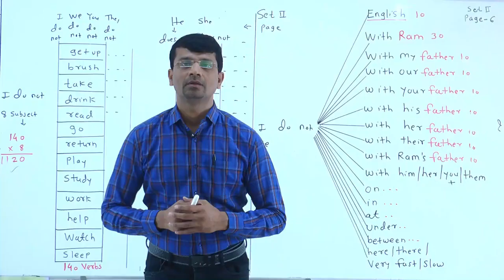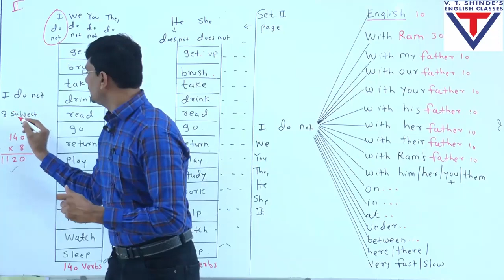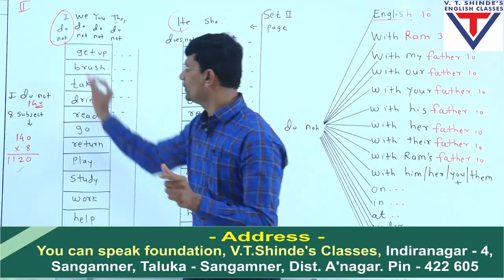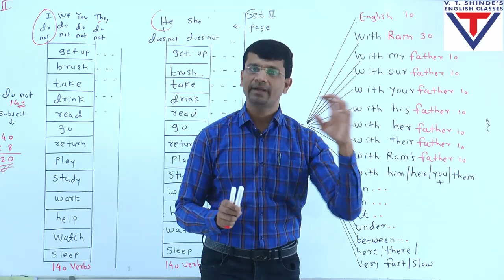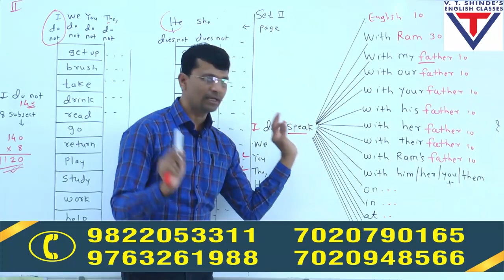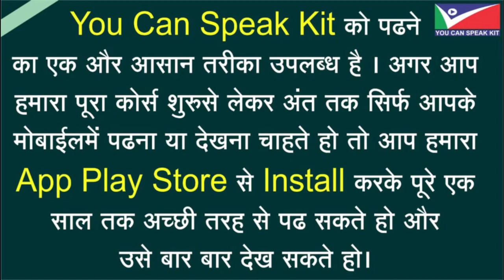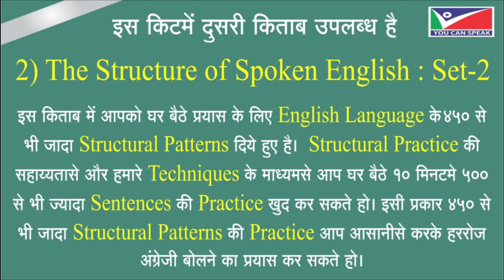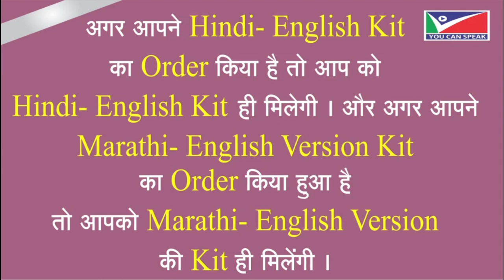SPOKEN ENGLISH DAY 2 PRACTICE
Dear Student जर आपल्याला आमच्या   App मधून संपूर्ण स्पोकन इंग्रजी आणि व्याकरणाचे सर्व  Videos  क्रमाक्रमाने पहायचे  असतील  तर कृपया  V. T. Shinde's Spoken Kit & Classes हे अँप त्वरित इन्स्टॉल करा*

 👉या अ‍ॅपमध्ये  2 मुख्य कोर्स उपलब्ध आहेत*.

 ✳️1) 60 To 90 Days स्पोकन इंग्लिश कोर्स 4 पुस्तकांसह  किंमत फक्त 1255/-Rs आहे*

Validity For 18 Months*

 👉जर तुम्ही या अँप मधून हा कोर्स  1255/- रुपयात  खरेदी केल्यास आपल्याला आमची 4 पुस्तके  आपल्या पत्यावर नक्की मिळतील. पुस्तकांची नावे

 1) You Can Speak Book Set -I*

 *2) The Structure of Spoken English Book Set- II*

3) A-Z Grammar Book Set -III*

 4) The Best Book for Spelling Writing & Pronunciation -Set IV*

 ✳️वरील 4 पुस्तके  आपल्या पत्त्यावर पोस्टद्वारे विनामूल्य मिळतील.  त्यासाठी आपल्याला  कोणतेही अतिरिक्त शुल्क द्यावे लागणार नाही.*

 कृपया 1255/-Rs.चा  स्पोकन इंग्लिश चा कोर्स खरेदी केल्यास तुमचा पूर्ण नाव पत्ता, पोस्टल पिन, मोबाइल आमच्या पुढील  मोबाईल नंबर  वर 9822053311 किंवा  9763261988 जरूर  पाठवा.  पोस्टाद्वारे  आपल्याला ही 4  पुस्तके 8-दिवसांमध्ये मिळतील.*

 ➡️60-90 दिवसांचा स्पोकन इंग्लिश कोर्स  पुढील लिंकवरून सुद्धा  आपण  Direct या App मधून खरेदी करू शकतात*

स्पोकन इंग्लिश कोर्समध्ये  50-तासांहून अधिक  क्रमप्राप्त Day-wise Course Videos  आहे  आणि हा कोर्स आपल्या मोबाइलमध्ये 18 महिन्यांकरिता वैध राहील . तसेच या अ‍ॅपमध्ये सर्व Videos आपण Off line डाउनलोड सुद्धा करू शकता आणि दीड वर्षांपर्यंत वारंवार  पाहू शकता  तसेच घरबसल्या  सराव करू शकता

❇️ 2) या अँप मध्ये दुसरा अतिशय महत्वाचा A-Z Grammar With Writing Skills हिंदी -इंग्लिश  Version मधील कोर्स आहे. हा कोर्स मराठीत उपलब्ध नाही.  तसेच या कोर्स सोबत 4 पुस्तके उपलब्ध नाही.  हा कोर्स  इयत्ता 7th वी ते इयत्ता 12 वी पर्यंत आणि  कोणत्याही स्पर्धात्मक परीक्षेत उत्तम मार्क्स  मिळविण्यासाठी अतिशय उपयुक्त  आहे*

👉आमचे व्याकरण शिकविण्याचे तंत्र आपण आमच्या हिंदी च्या यू ट्यूब चॅनेल च्या Playlists मधून पाहू शकतात लिंक👇*

 आमच्या 60 ते 90 दिवसाच्या स्पोकन इंग्रजी कोर्समध्ये तुम्हाला जी चार पुस्तके मिळतील  त्यांची माहिती, अभ्यासक्रम, अनुक्रमणिका आणि किती पृष्ठे आहेत याची माहिती  कृपया खालील यु ट्यूबच्या लिंकवरुन मिळवा. Link👇*

(ही पुस्तके मराठीत सुध्दा उपलब्ध आहे लिंक मात्र हिंदी Version ची आहे)*

 कृपया आमच्या चॅनेलच्या Playlists मध्ये जा आणि  15-20 डेमो Videos पहा आणि त्वरित 60-90 दिवसांचा Course  खरेदी करा.  Link👇*

 जर  आपल्याला  पेन ड्राईव्ह व्हर्जन ऑर्डर करायचा असेल तर त्याची किंमत रू .1999 / - असेल, ज्यात स्पोकन इंग्लिश कोर्ससाठी Books पोस्टल चार्जेस ई.  सर्व करांचा समावेश आहे.  आणि पेन ड्राइव्हत जो कोर्स आहे तोच  आमच्या अ‍ॅपमध्ये उपलब्ध आहे.

 From You Can Speak Kit